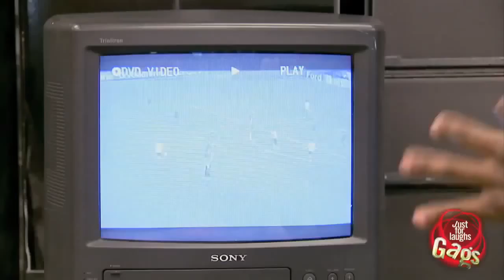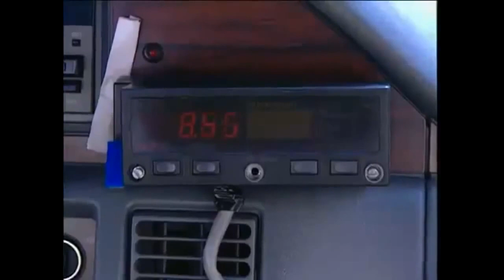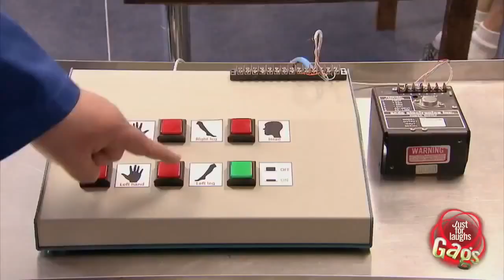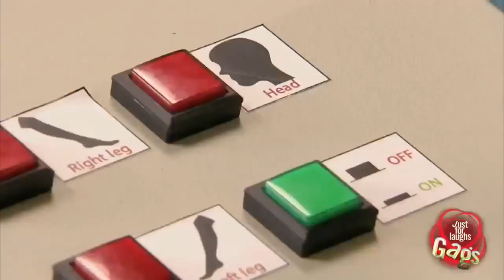soccer fever Just For Laughs Gags